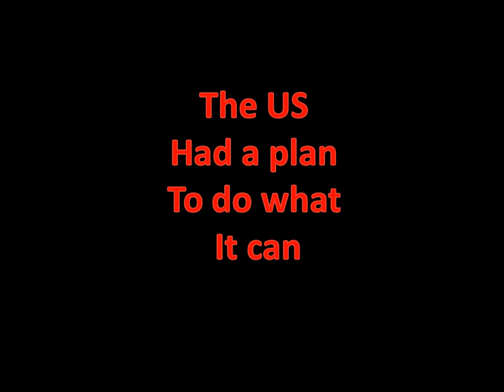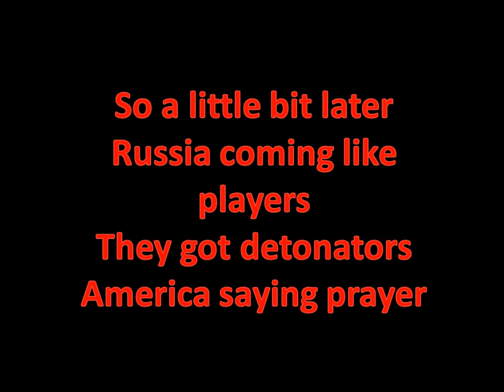Cold War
Cold War Rap
By Elias Brown